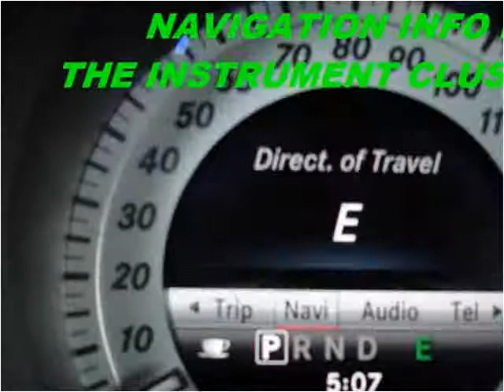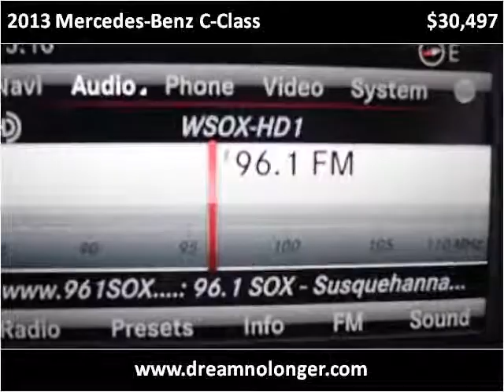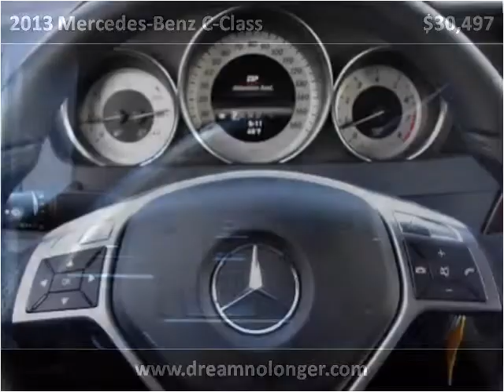2013 Mercedes-Benz C-Class Used Cars Marlboro NY